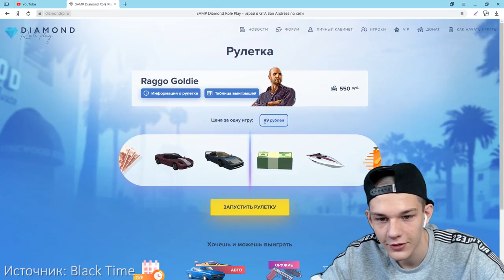DIAMOND RP И СТАВКИ, ЧЕМ ЭТО ОПАСНО?